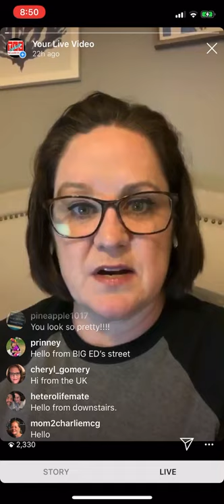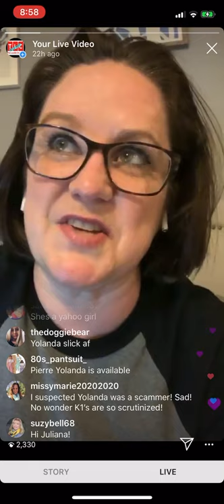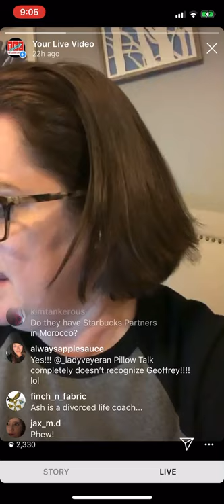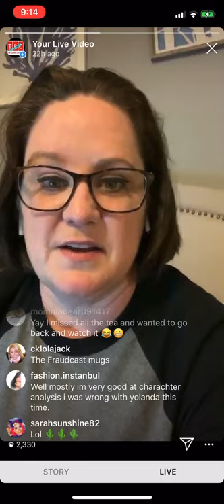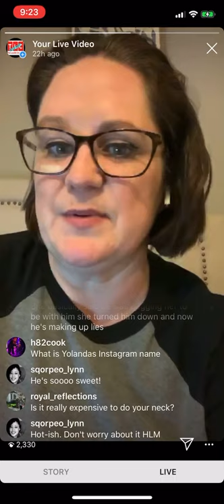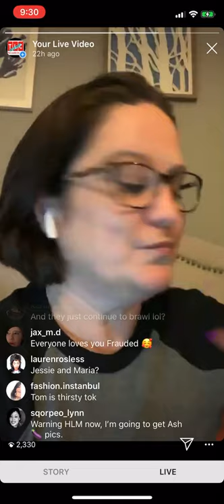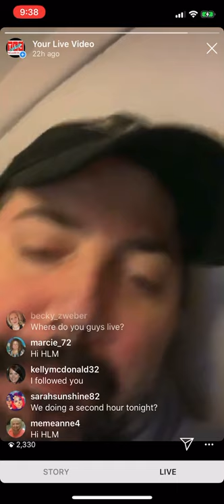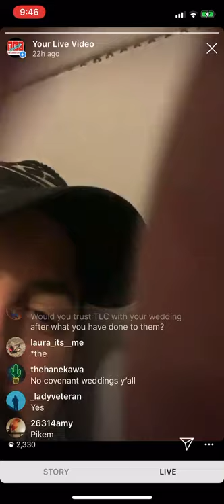Frauded Night Live 3.6.20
I break down the Yolanda/Williams/Uche story that broke this week, throw in a little Ash tea, and answer some viewer questions. Then HeteroLifeMate joins and we go off the show. Only got the 1st hour here but that’s where all the tea is so it’s all good!